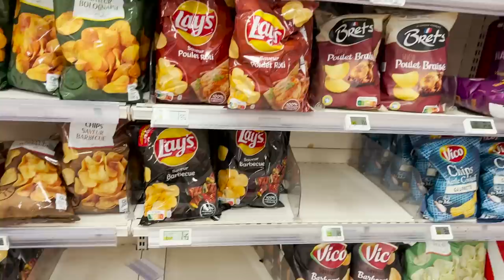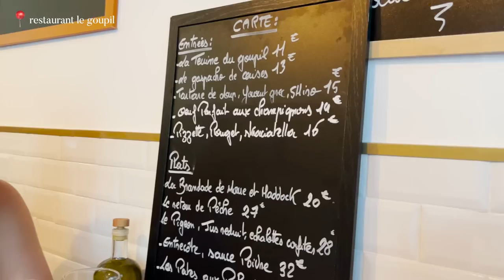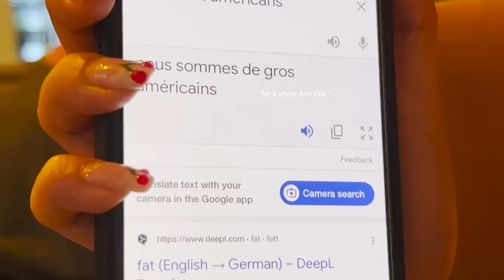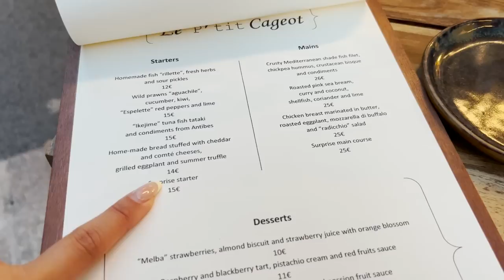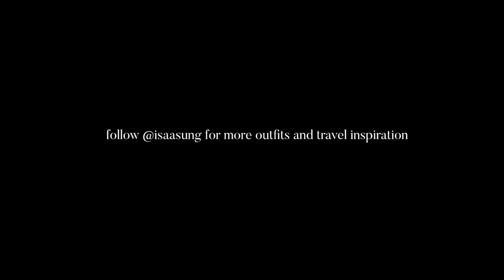traveling the south of france with my best friends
bienvenue dans le sud de la france! (europe travel diaries ep. 3)